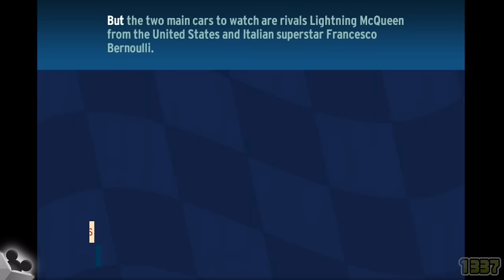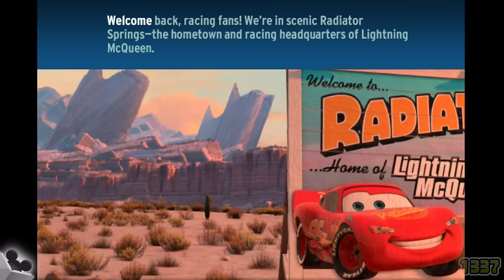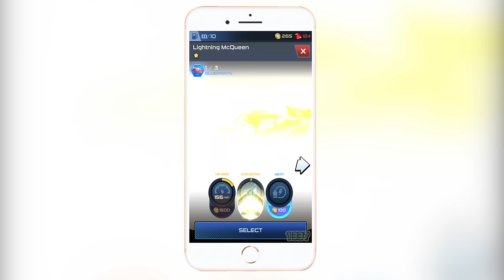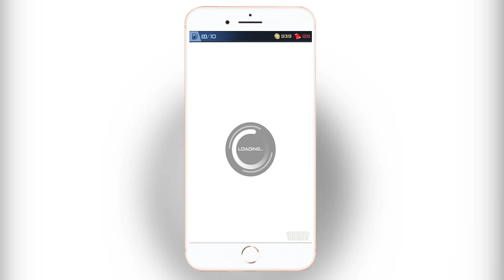All Disney Pixar Cars Games (2006-2024) ALL 35 Videogames - Gameplay Review (All Platforms)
Disney Pixar Cars (Videogame) 2006 - Full Game Walkthrough on PC (4K) All Chapters, Missions Gameplay Playlist

Timecodes:

00:00 Evolution of Disney Pixar Cars Video Games
00:07 Disney Pixar Cars: VideoGame (2006) Sony PlayStation Portable [PSP]
01:27 Cars - Rev It Up In Radiator Springs (2006) V. Smile
02:39 Cars: Videogame (2006) Game Boy Advance [GBA]
03:49 Cars: Videogame (2006) Nintendo DS
04:45 Cars: Videogame (2006) PC,Xbox360,GameCube,Wii,PlayStation 2
06:00 Disney Pixar Cars: In the Fast Lane (2006) V.Flash Home Edutainment System
08:32 Disney Pixar Cars: Radiator Springs Adventures (2006) PC,MacOS
09:30 Cars: Lightning McQueen's Desert Dash (2006) Browser Game
09:54 Cars: Mater-National Championship (2007) Game Boy Advance [GBA]
10:25 Cars: Mater-National Championship (2007) Nintendo DS
11:22 Cars: Mater-National Championship (2007) PC,Xbox360,PS2,Nintendo Wii
12:01 Cars: Supercharged (2007) Leapfrog Leapster
13:27 The World of Cars Online (2008) PC,MacOS
14:08 Cars Race-O-Rama (2009) Sony PlayStation Portable [PSP]
15:44 Cars Race-O-Rama (2009) Nintendo DS
16:30 Cars Race-O-Rama (2009) PC,PS2,PS3,Xbox360,Nintedo Wii
18:26 Cars Toon: Mater's Tall Tales (2010) PC,Nintendo Wii
19:47 Cars 2: The Video Game (2011) Sony PlayStation Portable [PSP]
21:06 Cars 2: The Video Game (2011) Nintendo 3DS
22:22 Cars 2: The Video Game (2011) PC,PS3,Xbox360,Nintendo Wii
26:14 Cars 2: World Grand Prix Races (2011) Browser Game
27:13 Cars 2 Racing Beena: Mezase World Champion (2011) SEGA Beena
28:37 Cars 2: World Grand Prix Read and Race (2011) iOS,Android
29:50 Kinect Rush: A Disney Pixar Adventure (2012) Xbox360,Xbox One,PC
31:26 Disney Infinity 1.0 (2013) PC,Xbox360,WiiU,Wii,PS3,3DS
33:09 The Radiator Springs 500½ Extreme Off-Road Rush (2014) Browser Game
34:02 Cars: Fast As Lightning (2014) iOS,Android,PC
35:34 Cars: Daredevil Garage (2015) iOS
36:25 Cars Hotshot Racing (2015) iOS,Android,JAVA
37:24 Cars Lightning Speed (2016) Browser Game
38:09 Cars: Lightning's Off-Road Training (2016) Browser Game
38:40 Cars 3: Driven to Win (2017) PC,PS3,PS4,Xbox360,Xbox One,WiiU,Switch
39:59 Cars 3: Demolition Derby (2017) Browser Game
40:44 Cars: Lightning League (2017) iOS,Android